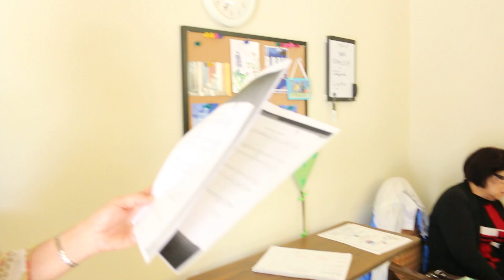เยี่ยมครอบครัว Kingshill 5-21-2014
สุขภาพโดยทั่วไปก็นับว่าดี   แต่ ดร. Kingshill ยังเดินไม่ได้   เนื่องจากไปหกล้มที่เชียงใหม่  ท่านยังต้องนั่ง wheel chair   ท่านยังพูดคุยรู้เรื่อง